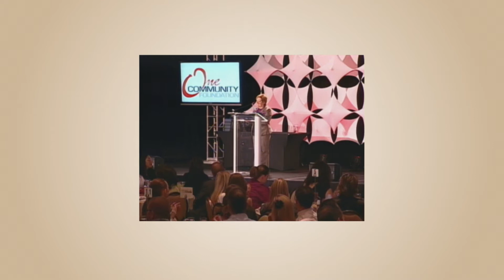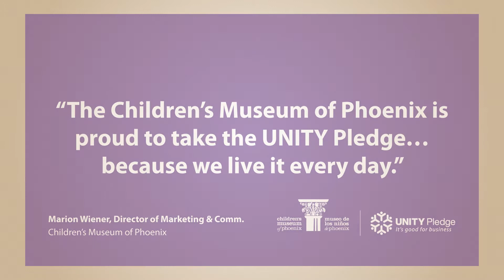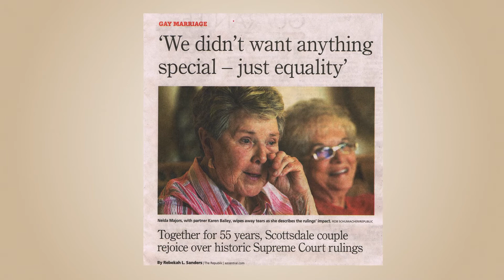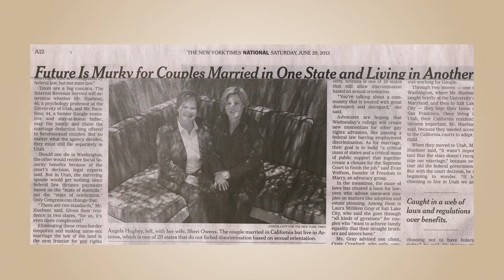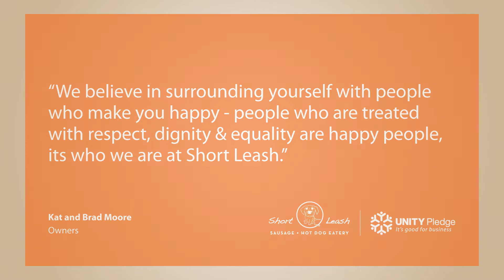ONE Community Year in Review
It's amazing what a difference 364 days makes!  Join ONE Community as we review the progress we have made between our 2012 and 2013 Spotlight on Success Awards.